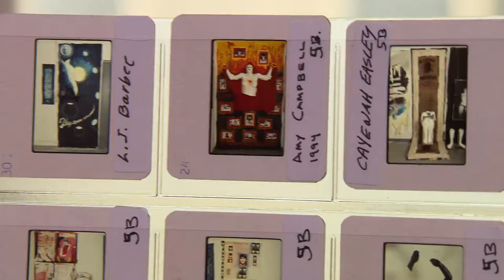The Judy Chicago Art Education Collection